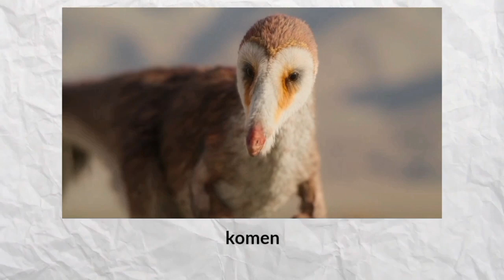Kisah Kerasnya Kehidupan Para Dinosaurus Di Gurun - Prehistoric Planet: Desert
Halo, Kawan-kawan. Kembali lagi di channel saya. Pada kesempatan kali ini, saya akan membahas Prehistoric Planet : Desert.

Dalam Prehistoric Planet : Desert ini, kita akan diajak untuk melihat beragam kehidupan dinosaurus di gurun.

Bagaimanakah kisah lengkap Pehistoric Planet : Desert? Jika kalian penasaran, silakan tonton video ini sampai habis, terima kasih 🙏.